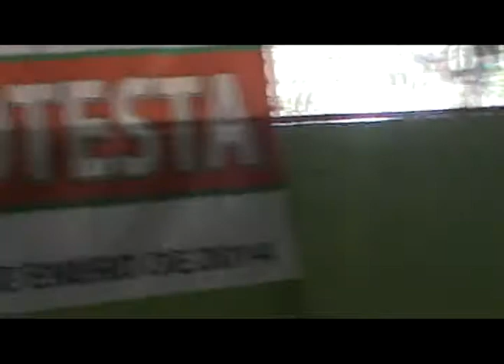MENSAJE DEL PRESIDENTE SALIENTE DEL PRI EN ATOYAC, CANDELARIO SANTIAGO